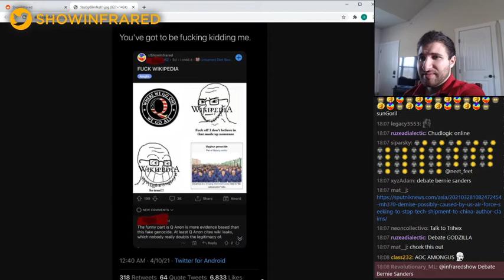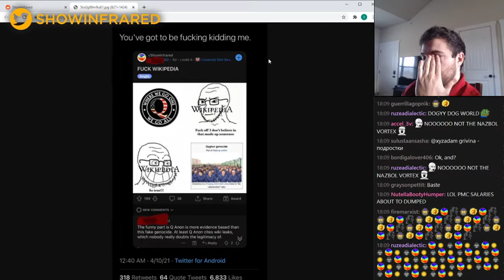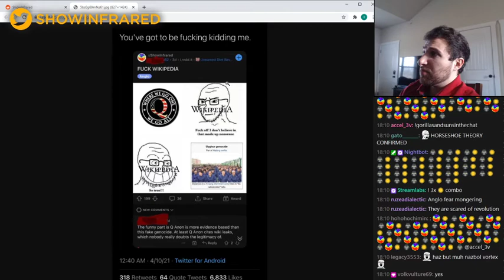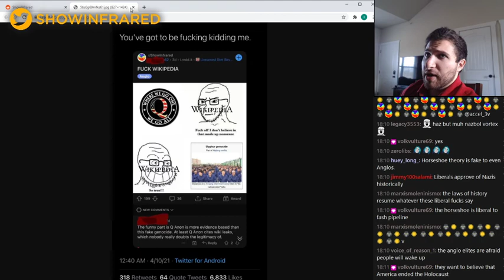Message to establishment cuck leftists - Infrared Show Clip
Haz from Infrared